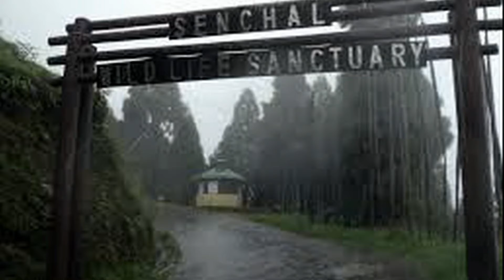#2/6 TIGER HILL, DARJEELING | Top 6 places in Darjeeling | in Hindi | A Travelogue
A different kind of travel vlog that can be kept in category of Travelogue with Infotainment. A family trip to Darjeeling.